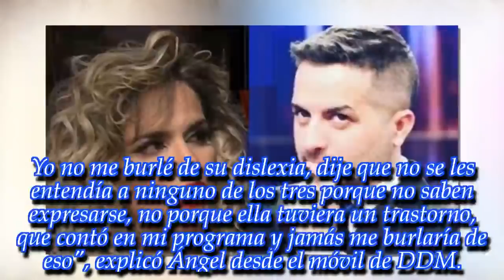"Me pareció siniestro de ella", dijo Ángel de Brito sobre una terrible acusación de la Chipi